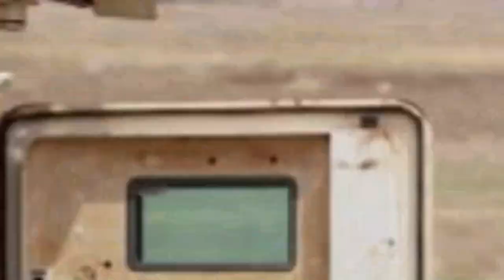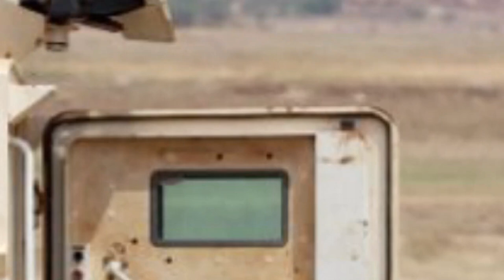Juba fears oil exports will halt as fighting in Sudan goes on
As fighting continues in Sudan amid a shaky ceasefire, the neighbouring South Sudan faces economic ruin due to the threat the conflict in the north poses to its mainstay – oil exports.

The fighting in Sudan erupted on April 15 between forces loyal to Sudan's military leader Abdel Fattah al-Burhan and the paramilitary Rapid Support Forces under his deputy Mohamed Hamdan Daglo 'Hemedti'.
South Sudanese and government officials say the fighting risks damage to the pipeline that transports crude from the oilfields to Port Sudan in the Red Sea.

For Juba, oil accounts for over 90 percent of the government budget and 70 percent of the GDP. Any disruption spells doom to an already ailing economy, with an inflation rate of 27.8 percent, according to the IMF, and a high risk of debt distress.

Pipeline could be damaged
Peter Biar Ajak, a South Sudanese scholar in the Belfer Centre's International Security Programme in the US this week told Al Jazeera that the country is concerned that if the fighting continues the pipeline could be damaged.